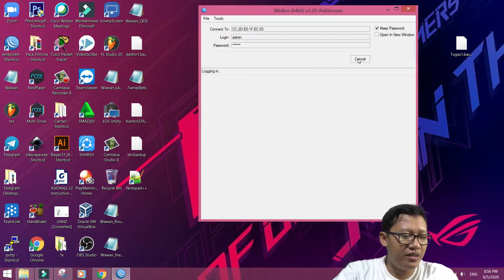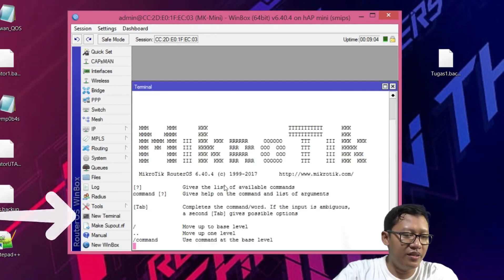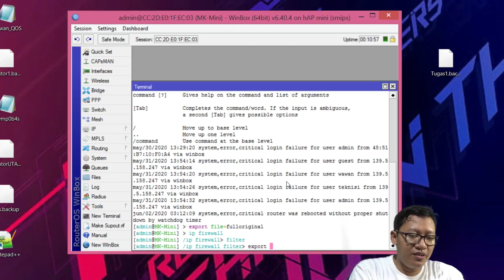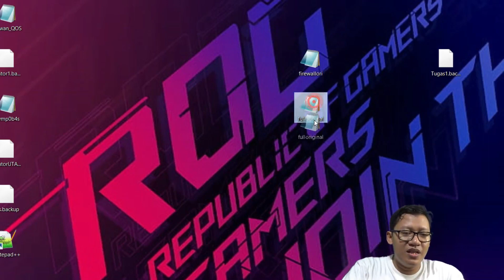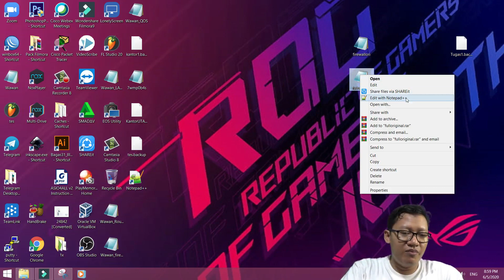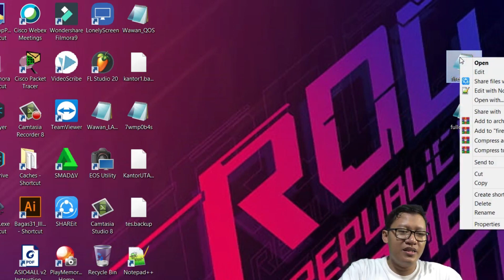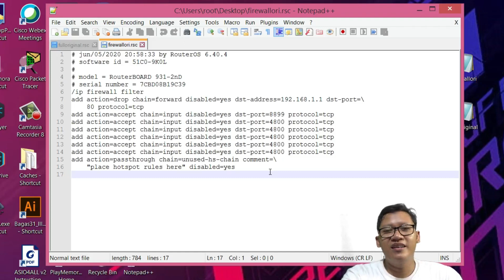Mikrotik Dasar #13 - Backup Konfigurasi Mikrotik Cara 2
Teruskan Belajarnya ya, semoga bermanfaat..

koleksi
PacketTracer-7.3.0-win64-setup.rar - Google Drive

Energetic Upbeat Pop Background Music for videos and other projects.